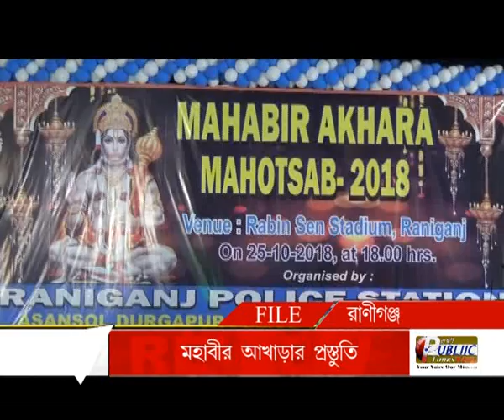মহাবীর আখড়ার প্রস্তুতি , Raniganj _PUBLIIC TIMES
PUBLIIC TIMES